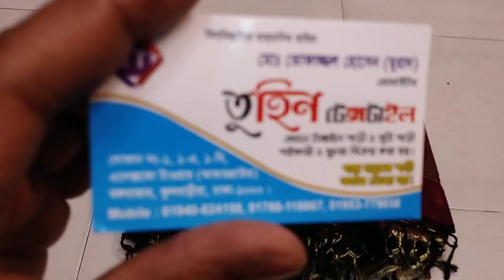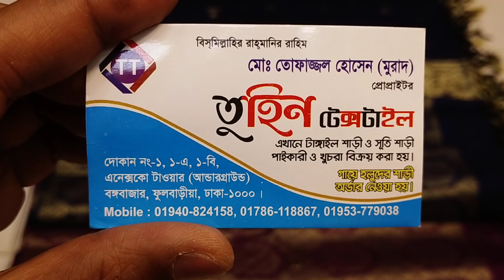মাসালাইস কটন পার্টি শাড়ি কালেকশন